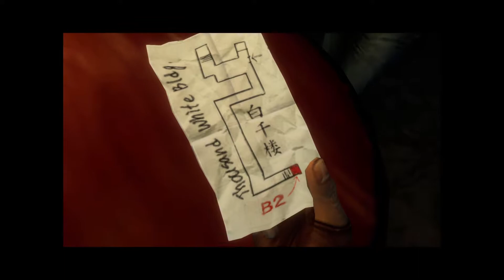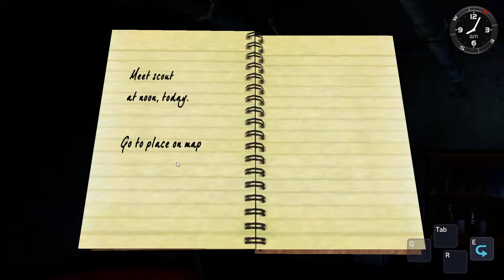Shenmue 2 Remastered ~ Gameplay Walkthrough Part 10 ~ Meet Scout ~ No Commentary ~ HD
***Just a side note: There is no difficulty level to be chosen for this game

Anything is appreciated, take care and stay safe.